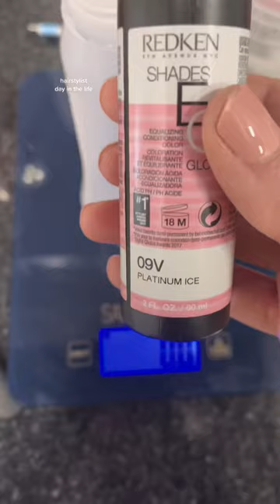Woke up to all the trash bag reminders.